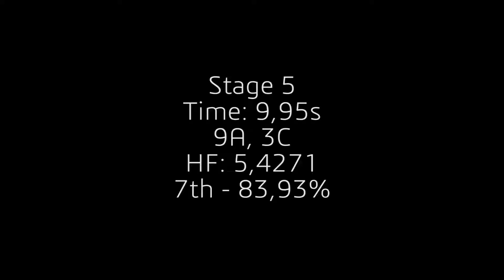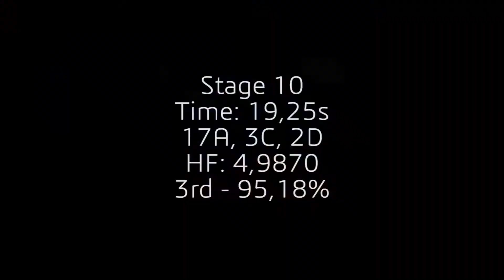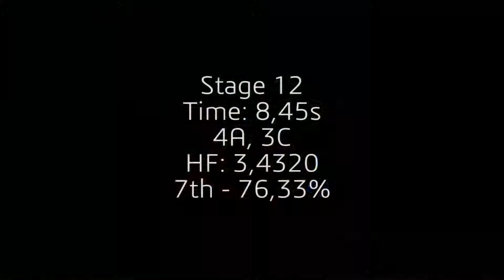NM IPSC 2018 - Vikingmatch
IPSC LVL3 - Vikinmatch arranged by SSL Haugesund
Norwegian championship - IPSC
Standard divison - Glock 34,  9mm
2 days, 13 stages, 237 rounds minimum